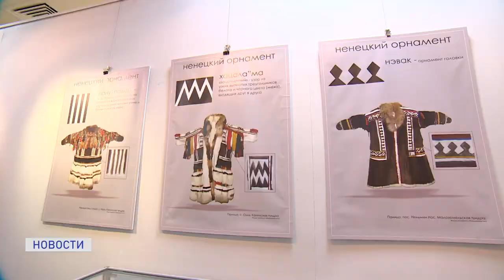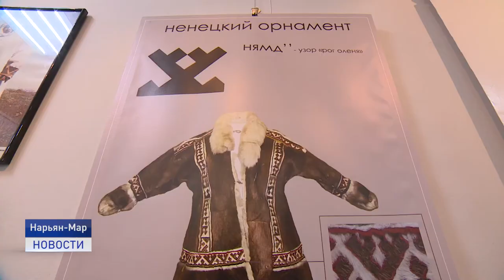МАГИЯ НЕНЕЦКОГО ОРНАМЕНТА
Магия ненецкого орнамента. В Краеведческом музее открылась необычная выставка. На экспозиции можно узнать о появлении, развитии и изучении ненецких рисунков.